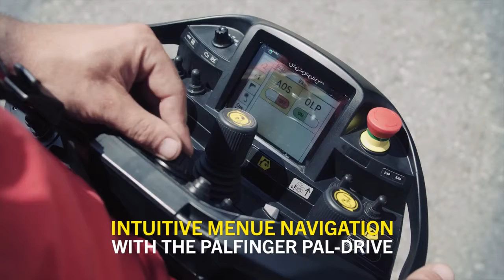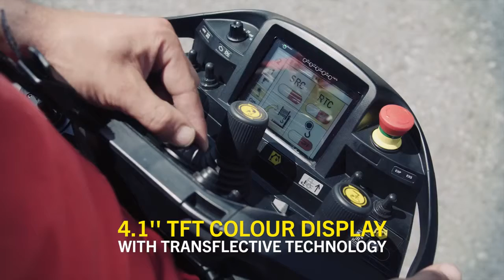Presentazione Breve - Radiocomando Palfinger Palcom P7